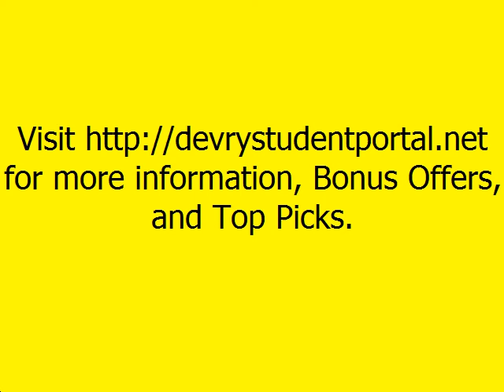Devry Student Portal - Are You Looking for This? Devry Student Portal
Are You Looking for Information about Devry Student Portal?
See the advantages that you can gain from My DeVry Student Portal and
DeVry University Student Portal.